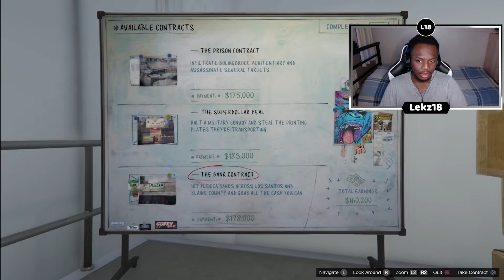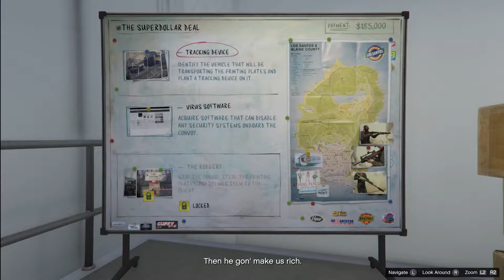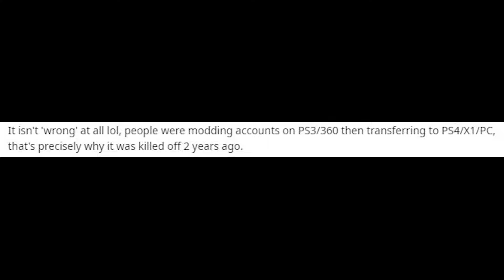GTA 5 Online - Los Santos Tuners DLC | The Superdollar Deal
YOO, what is happening people? Welcome back to the GTA 5 Online series. I intend on being consistent with this series as playing online is the best and most funniest thing you can do on GTA 5.

We'll be starting off by trying to attempt to complete The Superdollar Deal which is part of the Los Santos Tuners update!